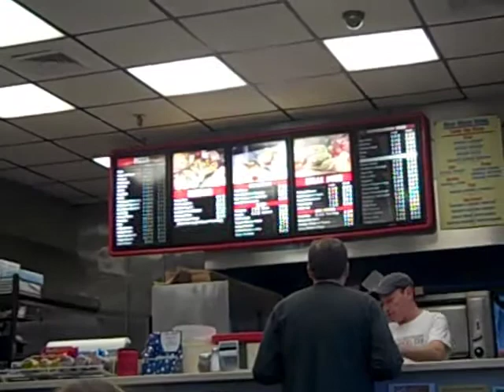Not Amused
Not amused at table top